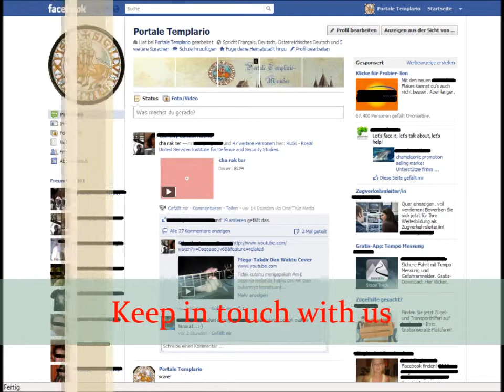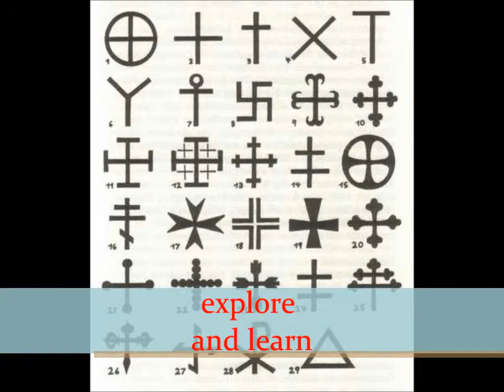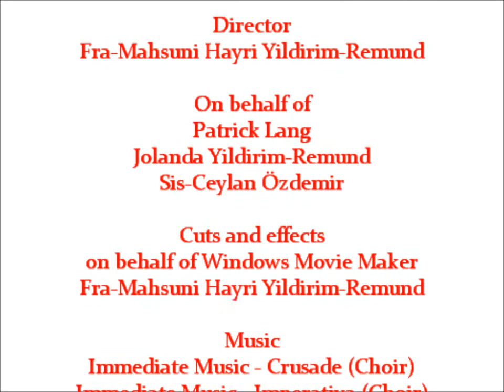Portale Templario 2012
A film about the Order of Portale Templario.
An idea of Fra-Mahsuni Hayri Yildirim-Remund
Create for Portale Templario
Cuts and effects:
Fra-Mahsuni Hayri Yildirim-Remund
On behalf of Portale Templario Administration
A Production of "MY Production"
All rights are reserved for MY Production, Fra-Mahsuni Hayri Yildirim-Remund, Portale Templario on Facebook
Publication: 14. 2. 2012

Salvo

This group serves to unite all religious brethren of Solomon's temple. No matter what religious house, language, or country. Sense of the group is that you again closer.